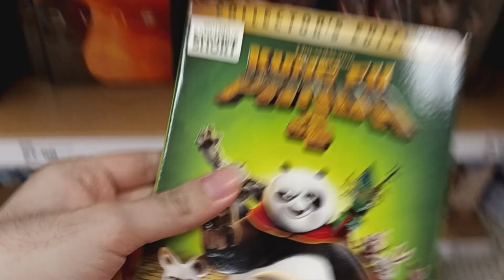DVD/Blu-ray Hunting at Target (08/19/2024)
Went to Target on August 19th before my 4 things from eBay this weekend.

For @tjmreviews2566 only.

For @cartoonproductions9121 @amayamendoza8329 @kristinerodrigues7919 @lerayhaneyjr.thegamer @niamhflynn @RWSThomasMLP-Fan1238 @spudthescarecrow72 @rainbowphoenix_dashie28 @josephcorcoran.7085 @angelgarcia-ts3jlplayer @ThomasAndRosiesRules @ThomasAndRosiesRules2ndChannel @IsaiahFernandez-p2v @mayachen2637 @mrthyeulyssesviana9077 @AzOttawa2004 @shellman1yt816 @Primestar05358 @RandolphsProductions @MarioSonicLinkFan1000 @MarioSonicLinkBackupChannel @ranseanlandry9466 @Sebastian50_and_Company @devinsmoviecorner5553 @andresdorta1236 @BrazilianNeko @Heartz4MrGus @hectormeza1596 @ryanthomasfisk2001 @takiyahbullock4357 @hudeekhan @sailormoonfan4lifemusicism99 @sagittariusseiya8310 @superkingtreyanimationshas1934 @CDATHEBEST @flash_sentry @sunsheenlovers7493 @danielpartida492 @ajserafica3983 @DaredLizard-mt2oq @tacolizardsentertainment6640 @josephjaurequi787 @alejodominguez5963 @alessandrobarcio7614 @PigJamesRoberts @QuincyKendallBias @rainbowtoyfunrandomess1982 @veronicarivera3049 @AbigailSantos2025-ab @tylerzuieback9372 @Tigerwolf01736 @Snowbright326 @dereklpschiknnuggitandkiff @TheNiceSpencerCicotte @Blake-m4c @devonlawrence4864 @ArtemIakovenko-vo2bp @artfan610 @UrLocalHildaAUTTPIsDaGirl2-k5r @DariusJohnson1992USA @DanielDeLeon69 @EvelynMedrano-s3q @nakicastanuela3360 @BrytonJones6063 @brytonsbigelevatoradventure @huckxblueberryfan @TheHokie76 @djeagle854 @TimothyGhost0 @scooby882 @PabloAndresColomaMadornes2006 @Bodaledenis @PearlAnes3217 @PrincessPeachs2ndChannel @richardowens5759 @raemarboreta3988 @tomekorzechowski5852 @vitrisanti9705 @Uni955 @Jake-mt5fr @JerryOng-y2s @amandacartrettewithautism6885 @mariorodriguezpuebla609 @WyattOsubaProductions @wembleyfraggleproductions3536 @ThomasTankEngine452 @TrianNguyen2007-q4v @maksthethomasturningredfan2k4 @thomastheconjunctionfriend7908 @TAMMtheCutiePieSecondChannel @starloeyturningredfan2003 & others.